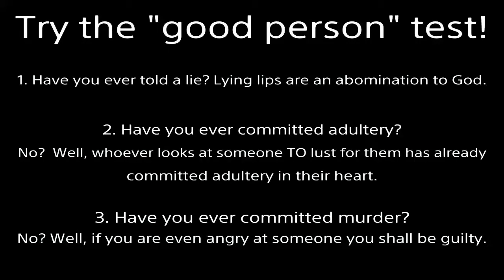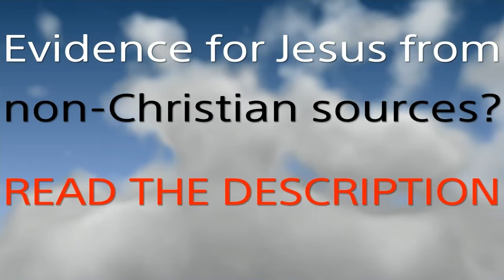Playing until I dominate the computer | Hitomi vs Kokoro Dead or Alive 4 Fight #2 Xbox 360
Computer difficulty: Very Hard
I can't stop until I 3-0 Kokoro.  We'll be here for a while...
90% of the time I'm NOT trying to jump.
If you have this game and an Xbox 360, please play online with me!!!
I miss Hitomi's elbow pads.
If it wasn't for the sake of making a new video, I wouldn't be torturing myself against this A.I.
Why would they design the computer to react to almost every high and low strike the player chooses to do?  This is really bad A.I. programming for a fighting game.  It's possible to do 3 lows in a row against real people.  There's no chance of that against a cheating computer.
Featured Video of Mine (DOA5 Farewell)
Why God undeniably exists?  Read the Comments Section.
Fulfilled Prophecy:
Important points: 24:18, 29:35, 33:59, 37:18, Sum up: 40:10, Debate Tactic: 42:44
Good News:
2000 years ago God came to earth as a man (the Son of God).  Being beaten and nailed to a cross, He took our place.  Jesus lived the perfect life we cannot but willingly suffered the penalty we deserve.  Then He rose from the grave 3 days later, defeating death.  If you turn from your sins and believe in Jesus as your Lord and Savior, you will not perish but receive eternal life.  No matter what terrible acts you’ve committed, God will forgive all your past transgressions.  He will give you a new heart to desire good and hate evil.  By grace you will be saved through faith; NOT as a result of your works, lest any man should boast--for it is the GIFT of God.  Additional information is in the Bible.  I’m here if you have any questions.

nyafighter8101 nyotengu 3-way doa6 hold 6 waifu dress clothes lobby dead or alive 5 match pants online down girls up women pretty cute hot beautiful kawaii loli oiran fanservice ryona shirt 18 malfunction teen off camera suit Brina Palencia nsfw cosplay pulled ecchi ripped bouncing anime swim beach nsfw wet bound dance tied towel xtreme venus doaxvv doax3 vacation wardrobe ssr shower asleep torn invisible tight seethrough translucent past radar wind opened paint club clothing dominated no rule 34 deviant art touched hidden body under drunk diva wrestling costume succubus massage full bathroom model prank sleeping open female grabbed uncensored wet crossover wear dlc costume mashup doronjo mma mixed martial dressing arts female review shower rant changing doa4 4 xbox 360